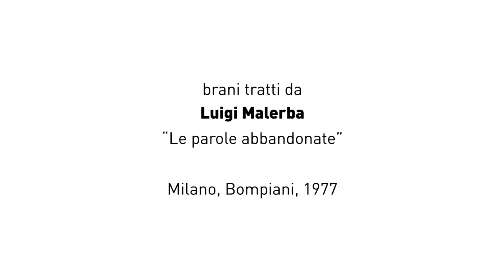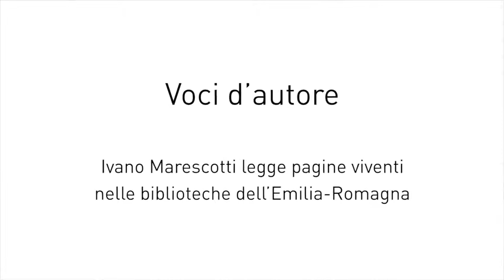VOCI D'AUTORE 2016 Ivano Marescotti legge Luigi Malerba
Luigi Malerba, con il suo dizionario delle "Parole abbandonate" (1977), è stato il protagonista dell’appuntamento del 27 aprile 2016 alla Biblioteca comunale “Ugo Guanda” di Parma.
Riprese e montaggio di Lepida Tv